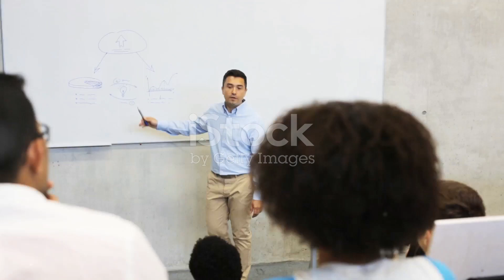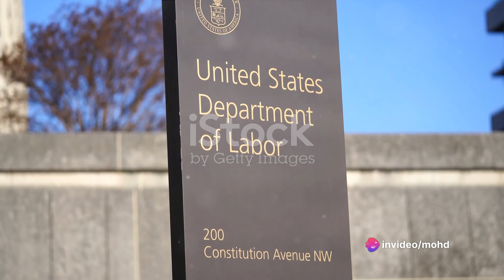The stakeholders of IR